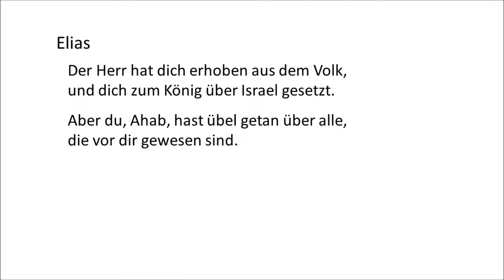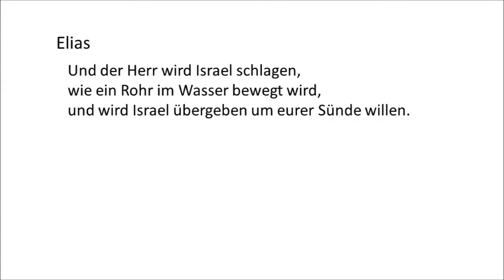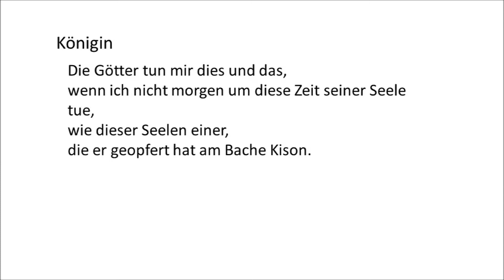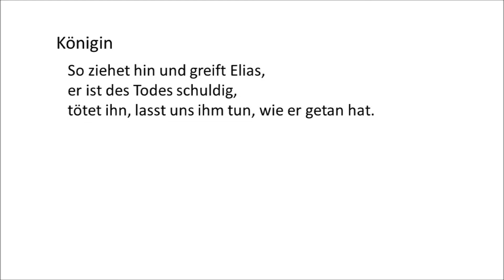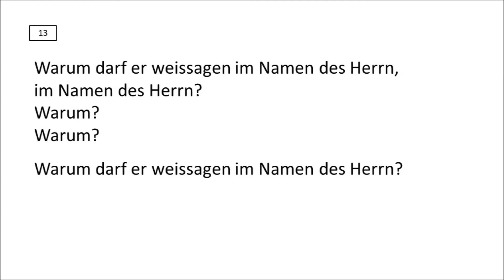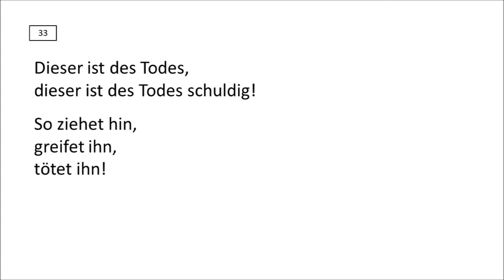Mendelssohn Elias Chorus Practice 23 - 24 (Alto)